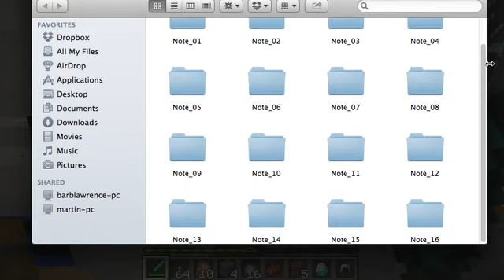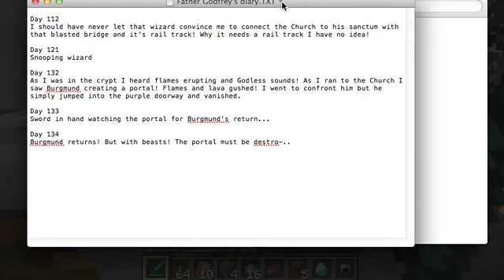Minecraft Episode #3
Today our heros get lost on the journey, but as fate would have it they get back on track.